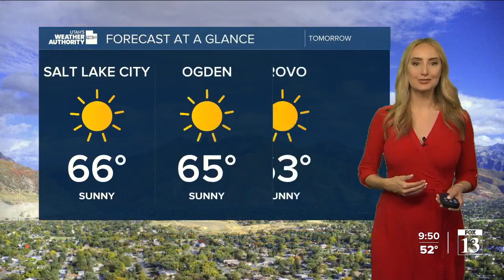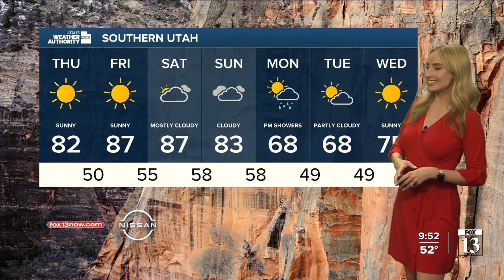Utah's Weather authority - warm temps on the way! March 23